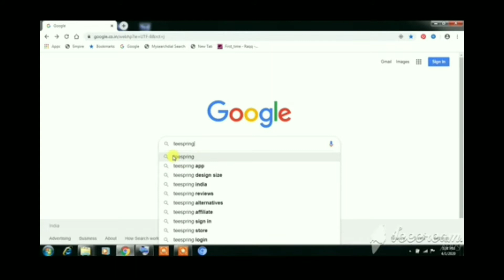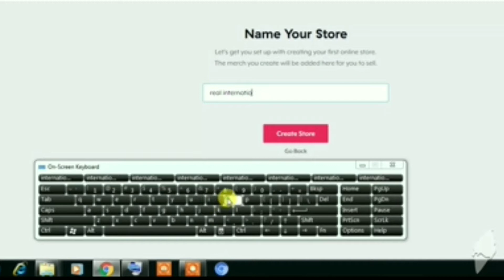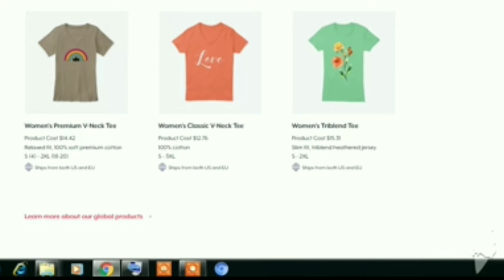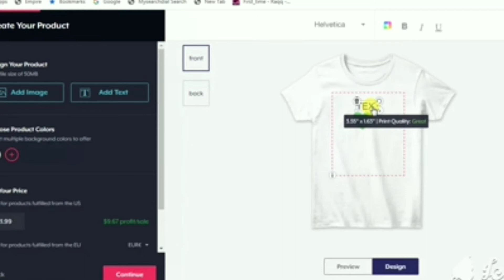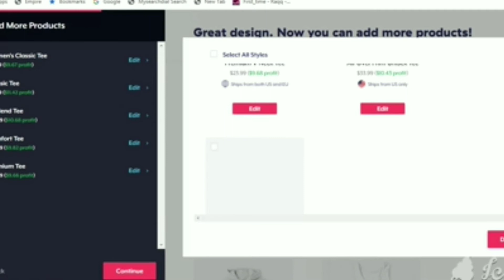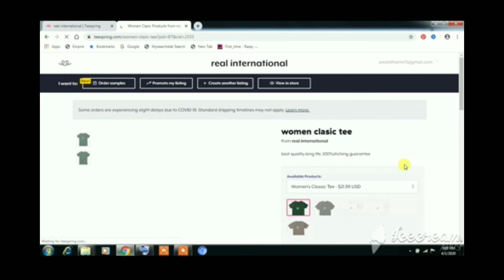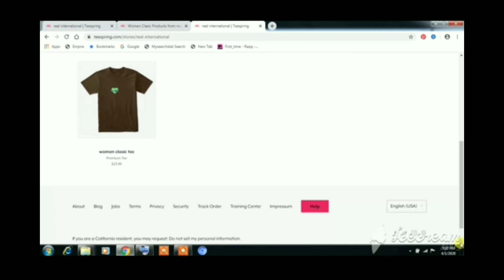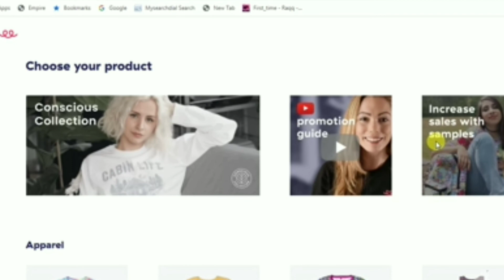How to make logo and sell on teespring.com./making money on line/malayalam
in this video i show you how to make logo and sell on teespring.comand make money from online.

logo making app_logopit or logo maker